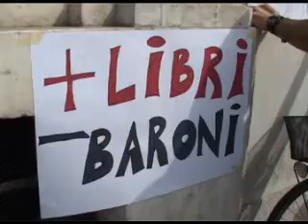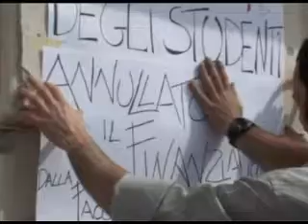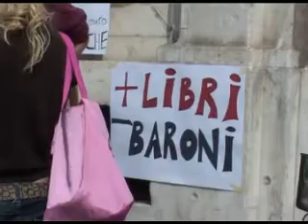Pisa, interviste sui tagli al sistema bibliotecario di Ateneo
Lavoratori e studenti spiegano il perchè della protesta per i tagli al sistema bibliotecario di Ateneo